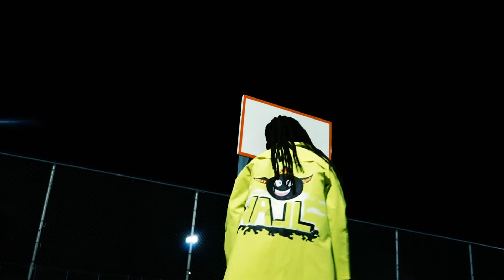Mozzy Tsitra - Lifestyle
Follow: Mozzy Tsitra